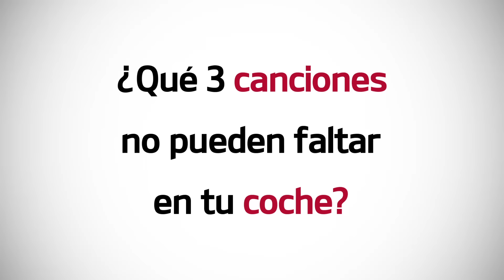¿Qué escuchan los cracks en su coche? Mikel Motos